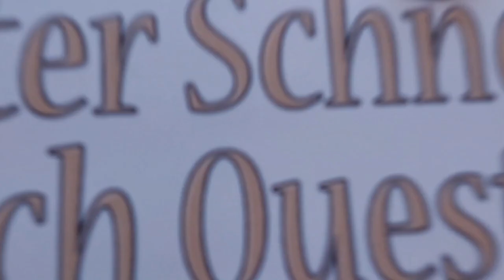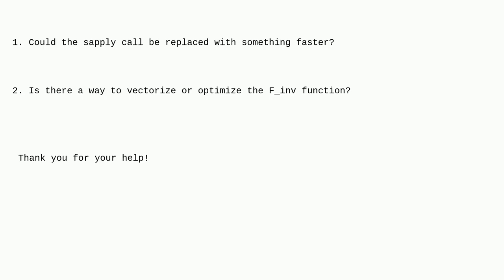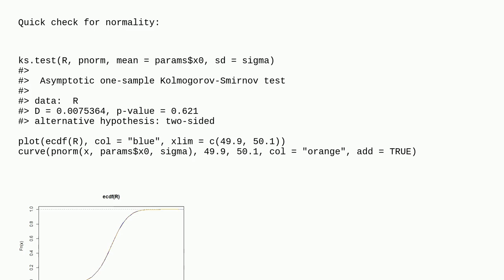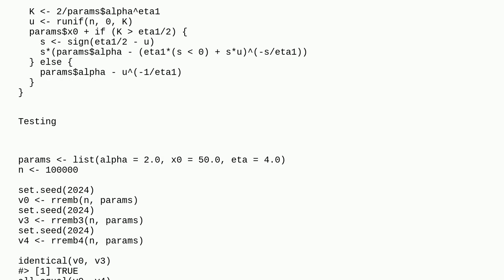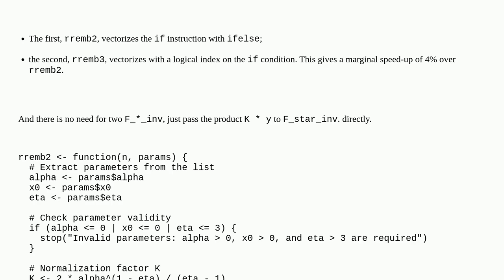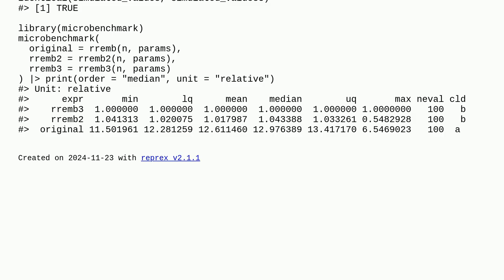Speeding Up Monte Carlo Simulations for Weather-Dependent Claims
A special thanks goes out to the community

  vectorization r